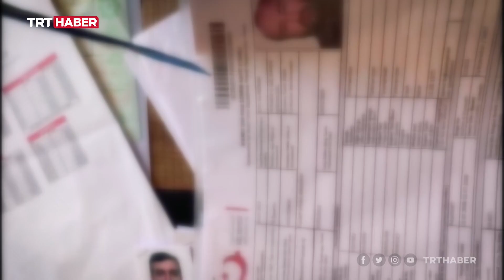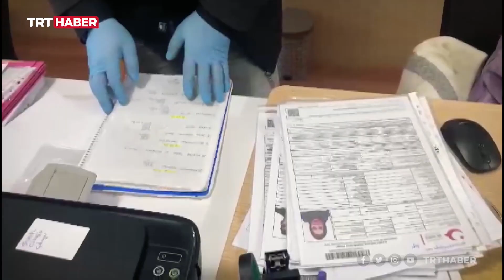İstanbul'daki sahte evrak operasyonunun detaylarına TRT Haber ulaştı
İstanbul polisi, Türkiye'de ikamet izni olmayan yabancılara bazı şirketler tarafından sahte evrak düzenlendiğini tespit etti. 8 adrese yapılan operasyonda 24 şüpheli yakalandı. O operasyonun görüntülerine ve detaylarına TRT Haber ulaştı.